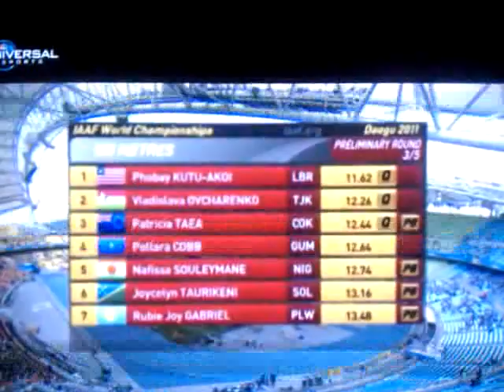Phobay track 2011